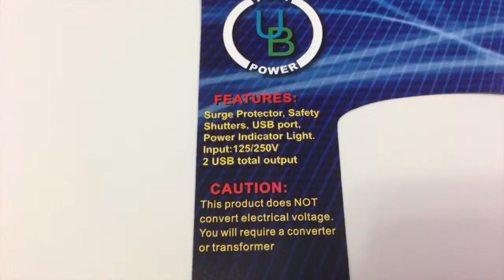Yubi Power Universal World Travel Plug with 2.1A Dual USB